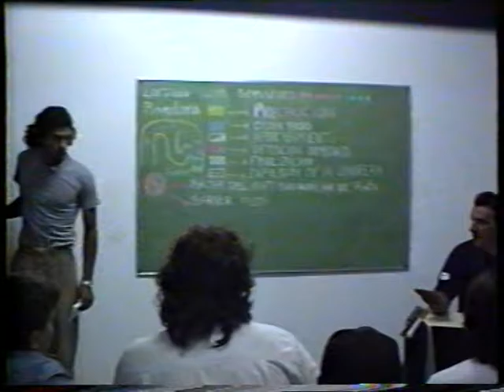Kartings 90s + Banfield